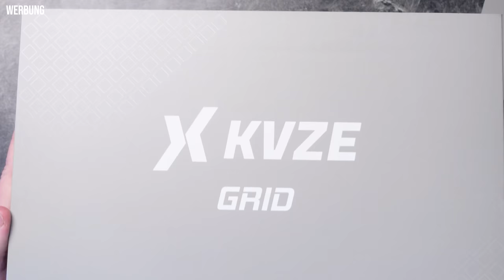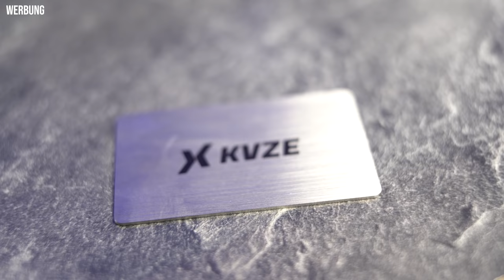KVZE: GRID HOOKAH - Review und alles was Du wissen musst!